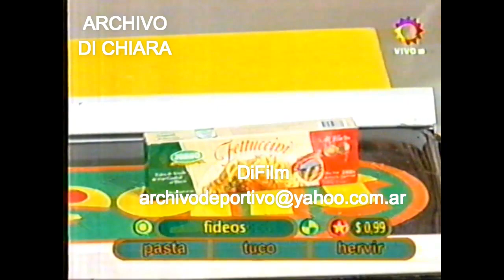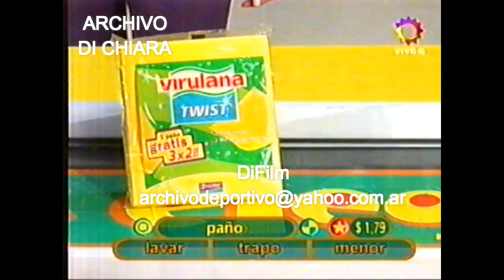DiFilm - Programa con Fernando Bravo (2001)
Programa con Fernando Bravo.
Fecha: 10/10/2001
Código: V-13379